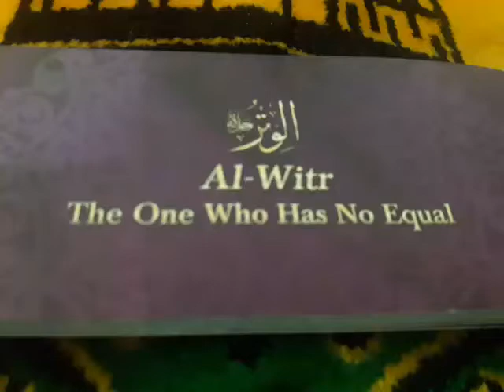My Islam vlog Masallah My Islam (3)